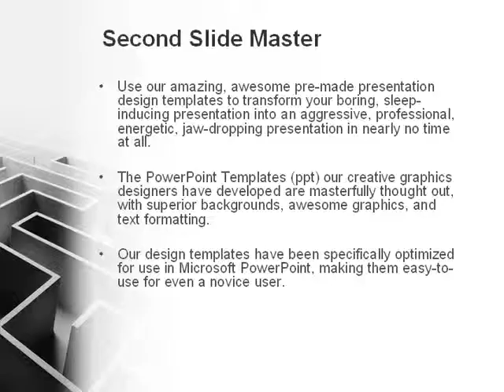Gray Labyrinth PowerPoint Template by PoweredTemplate.com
Gray Labyrinth PowerPoint Template for presentations.